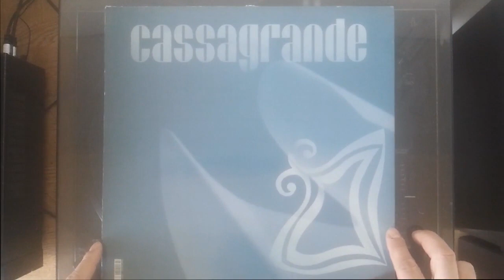Roland Clark - The First Time [2005] HQ HD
Roland Clark - The First Time
A1 : The First Time (Warren Clarke Remix)